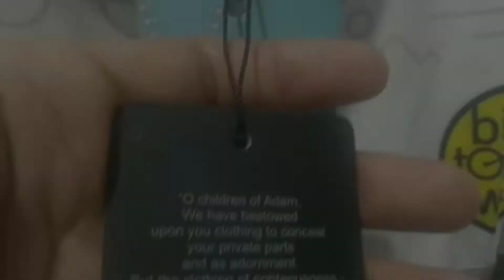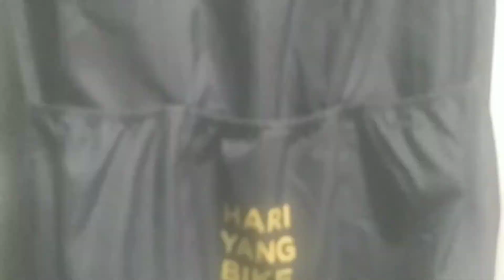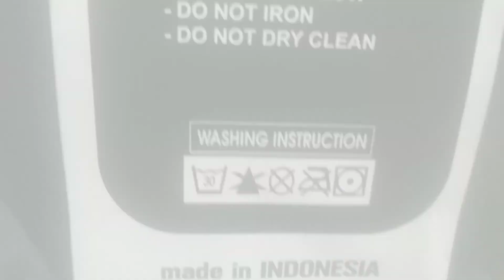VEST SPEED X BIKE2WORK | ROMPI SEPEDA KEREN DARI MERCHANDISE B2W INDONESIA | UNBOXING REVIEW 11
Merchandise B2W Indonesia

Ellora Vest Speed X B2W Indonesia

Spesifikasi :
- polyester 10 F (premium hight quality)
- Graphic Full Printing
- Sublimation Transfer Papper Technology
- Original Mimaki Ink Japan
- New Cutting
- Combined With Mesh Cloth
- Zipper Original YKK
- Scotlight 3M

Semoga segala kebaikannya Alloh balas dengan pahala kebaikan yang banyak, semoga senantiasa menjadi ladang pahala bagi sahabat semua.

Aamiin